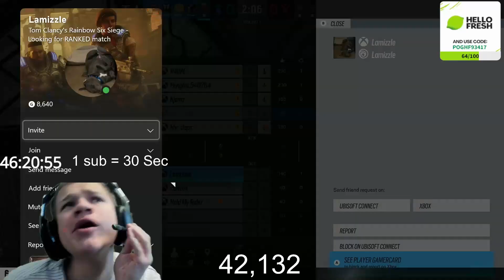BEST Rainbow Six Siege Daily Twitch Moments #16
Get ready for the most thrilling Rainbow Six Siege moments from Twitch streamers on 10th March. From intense gameplay to clutch plays, this video has it all. Watch as top Rainbow Six Siege pros and up-and-coming players showcase their skills and tactics in the game. Join us for the ultimate daily dose of Rainbow Six Siege highlights!